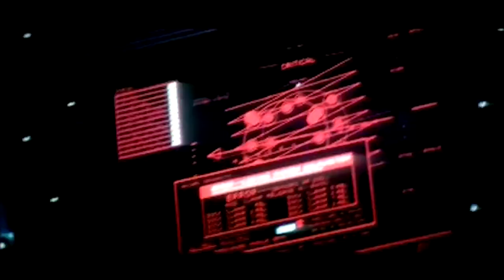🎇 SUNSHINE Bande Annonce VF 2007 HD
En cette année 2057, le soleil se meurt, entraînant dans son déclin l'extinction de l'espèce humaine. Le vaisseau spatial ICARUS II avec à son bord un équipage de 7 hommes et femmes dirigé par le Capitaine Kaneda est le dernier espoir de l'humanité. Leur mission : faire exploser un engin nucléaire à la surface du soleil pour relancer l'activité solaire.
Mais à l'approche du soleil, privés de tout contact radio avec la Terre, les astronautes perçoivent un signal de détresse en provenance d'ICARUS I, disparu sept ans auparavant.
Un terrible accident les contraint à modifier leur trajectoire. Ils doivent désormais lutter pour rester en vie, ne pas sombrer dans la folie, mais avant tout pour mener à bien leur mission essentielle pour l'avenir de l'humanité.